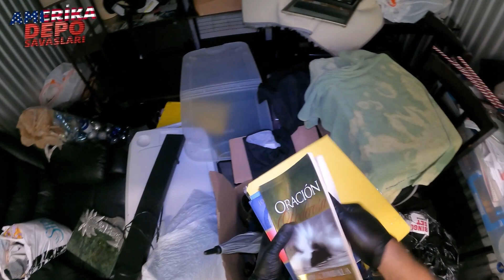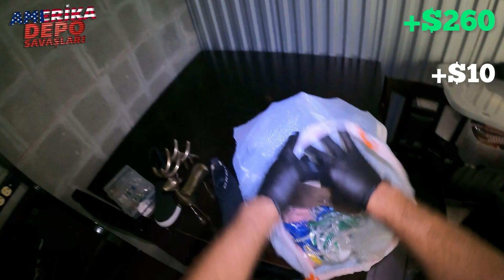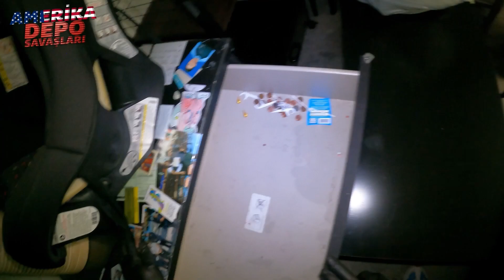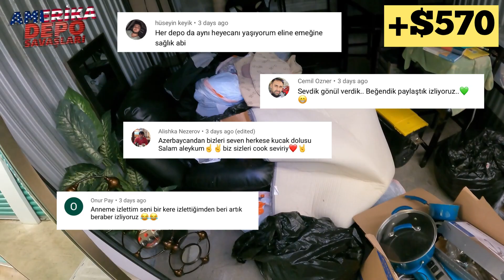Büyük bir depo aldık / Bakalım neler bulduk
lnstagram hesabımız

yorumlarınız ve fikirleriniz benim için onemli

beğenirseniz sevinirim

destek icin şimdiden tesekkurler Arkadaşlar..